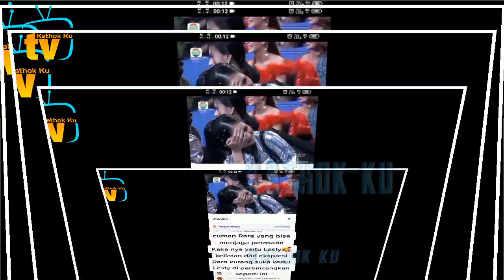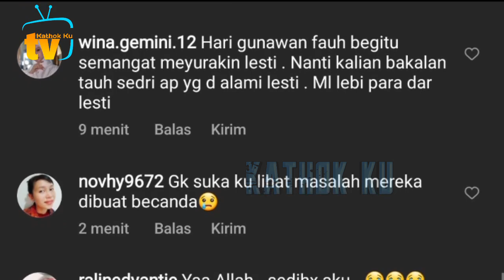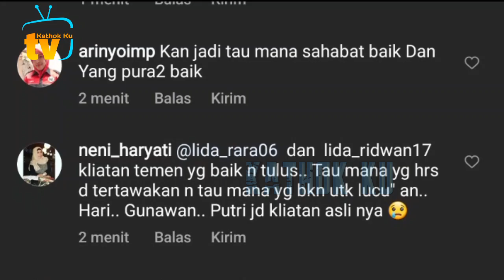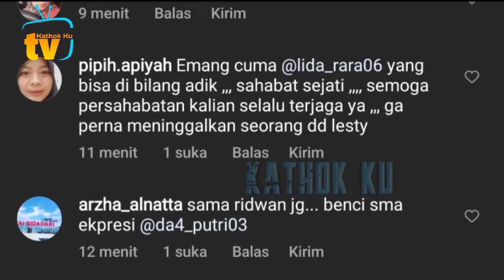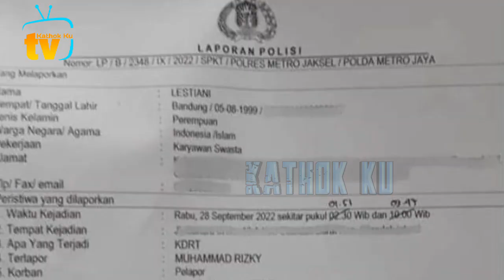Leslar DiTERTAWAKAN Satu Indosiar, SKR Ketahuan yg PURA2 Baik❓️DA, Lida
Jangan Lupa: _
Thankz!!..